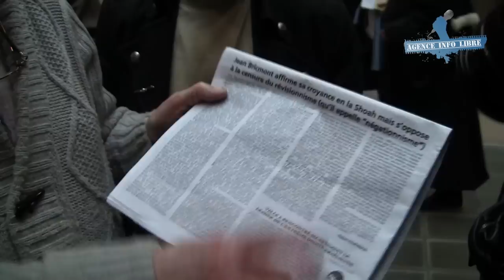Robert Faurisson : "Monsieur Jean Bricmont manque de courage"